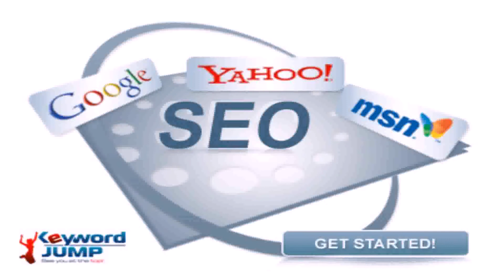SEO Analysis Yorkville, CA - KeywordJump.com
SEO Analysis Yorkville, CA